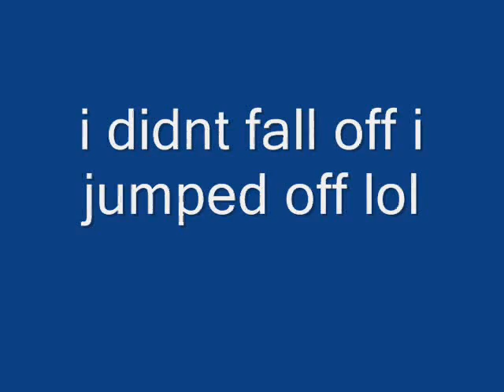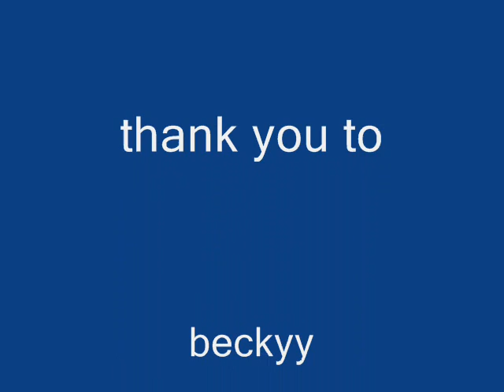trampoline stunts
the things i teach myslelf when im bored
sad really :o
:D